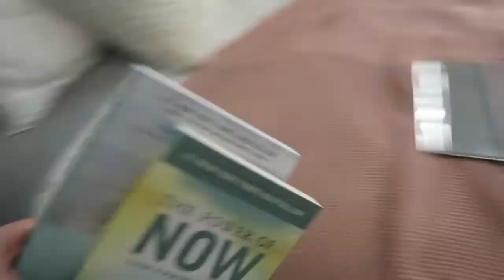Organizing my bathroom | MOVING VLOGS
Check out Ebates